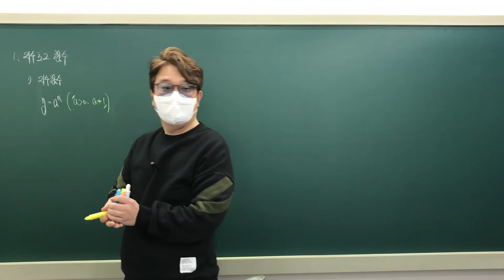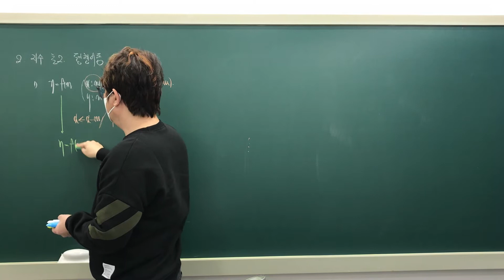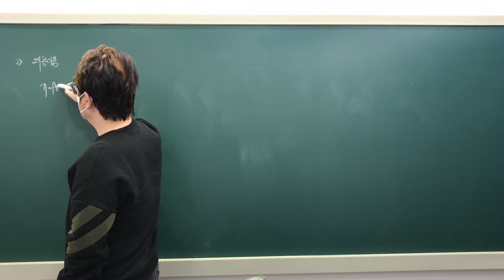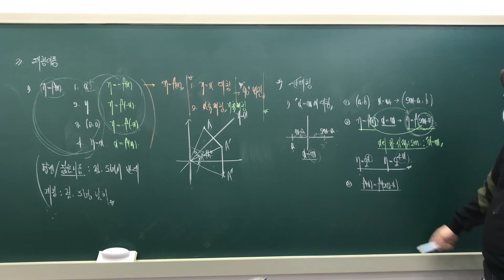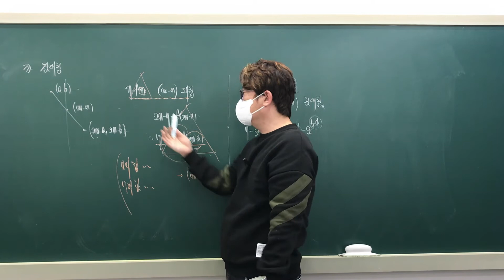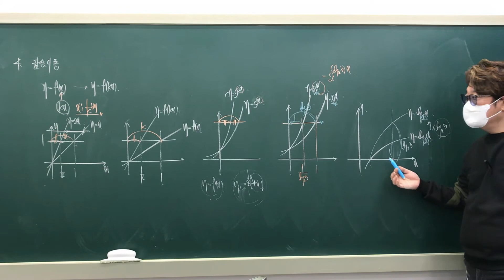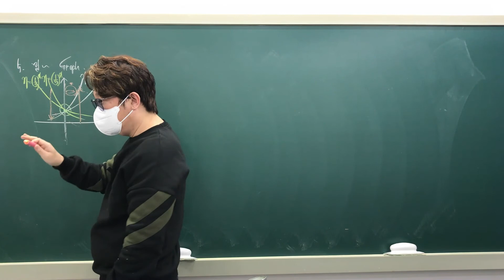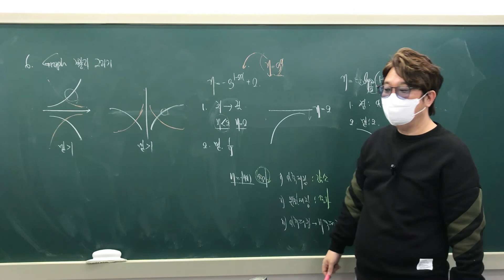[*수능 이론*수학1] 3. 지수로그함수 이론